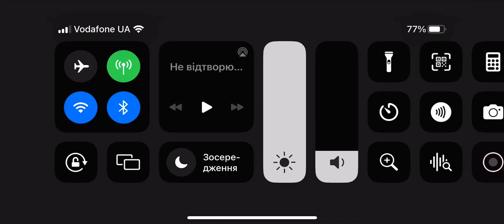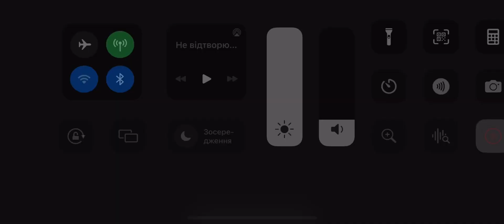Sonic cd tidal tempest act 1 no all!